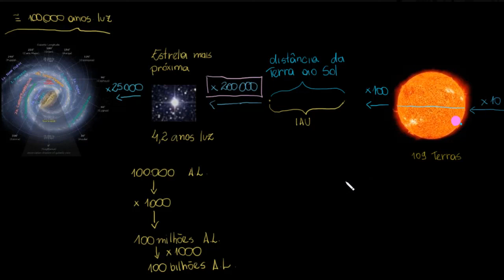Escala dos grandes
Neste vídeo são apresentadas as escalas que servem para medir grandes distâncias e grandes volumes, desde pessoas a até planetas, estrelas e galáxias.